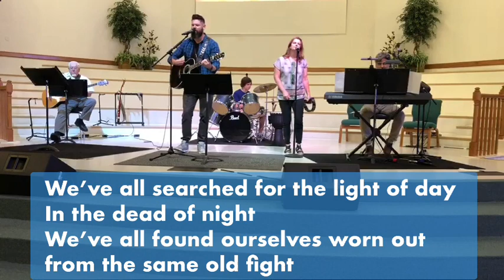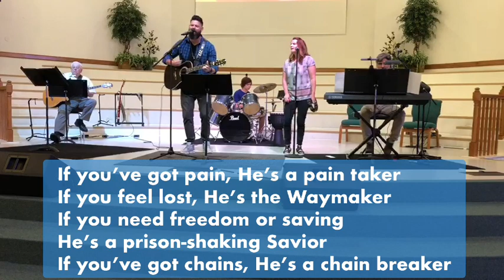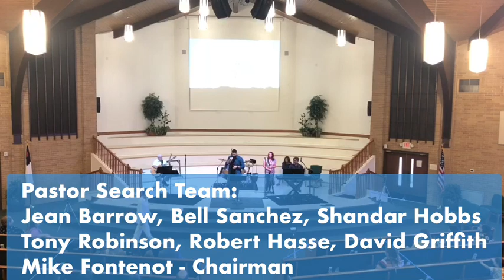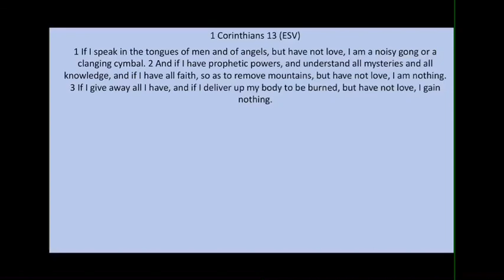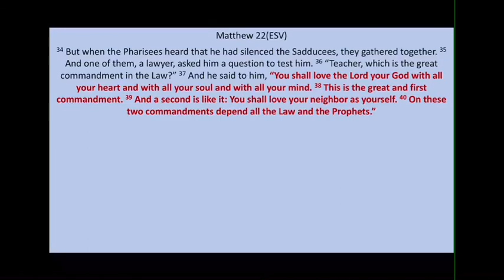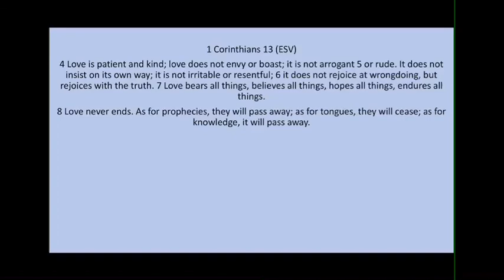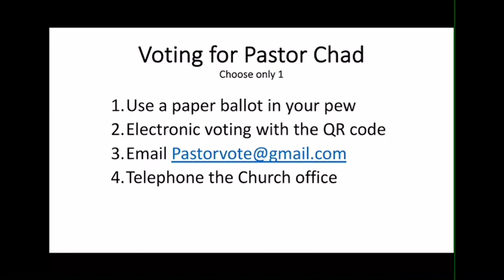28 June 2020 Worship, Pastoral Candidate Chad Bertrand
Pastoral Candidate Chad Bertrand preaches in view of a call to be the next preacher at SPBC. What are you Know for?